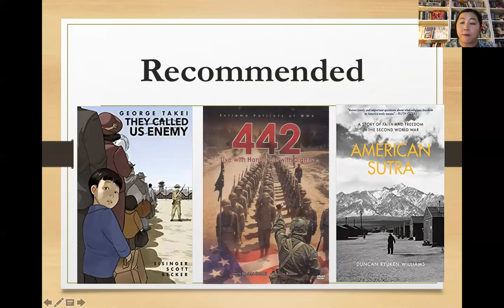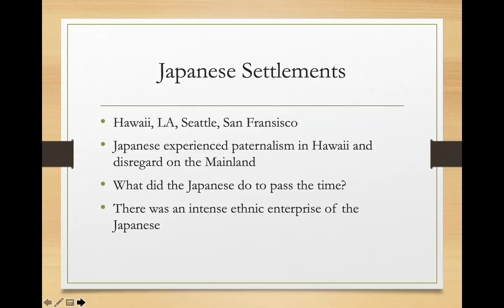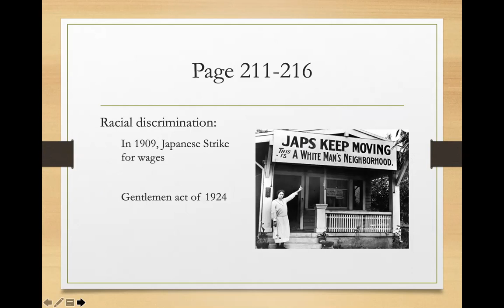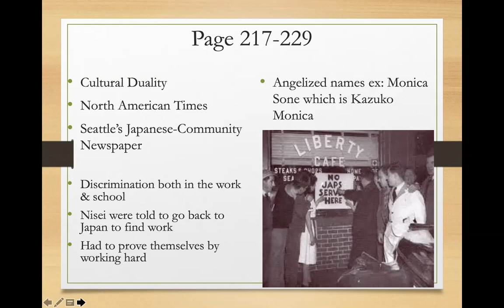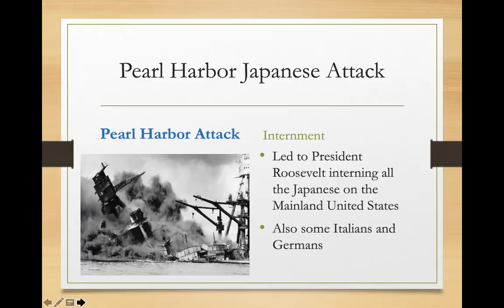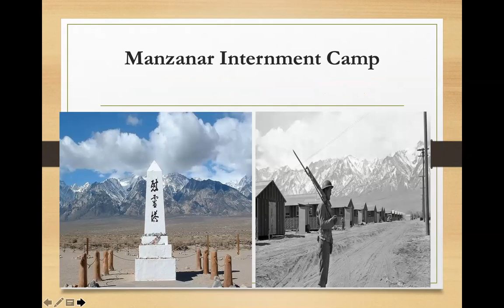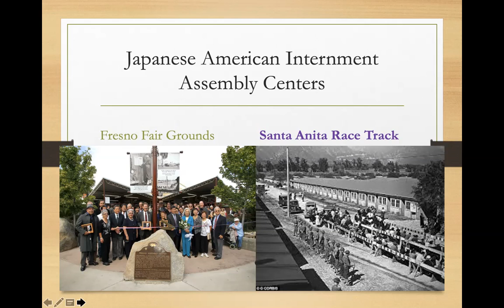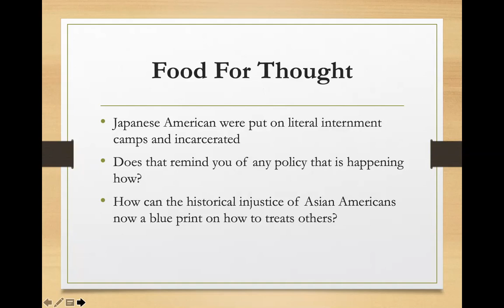Takaki Chap 5 Japanese Americans Strangers from a. Different Shore By Ronald Takaki